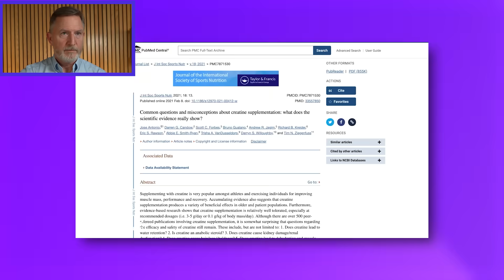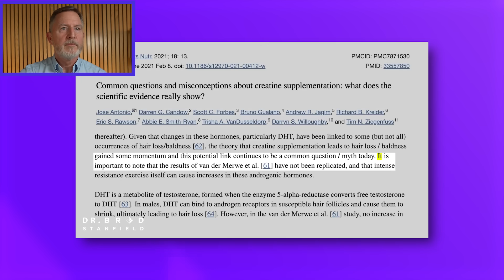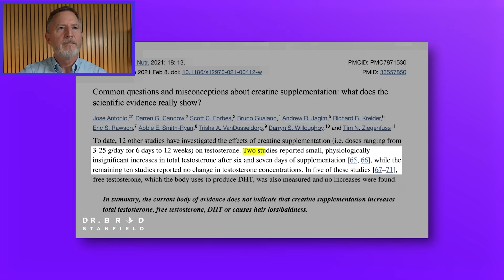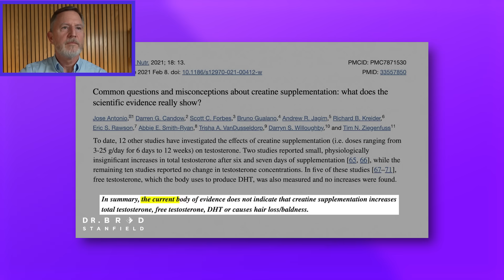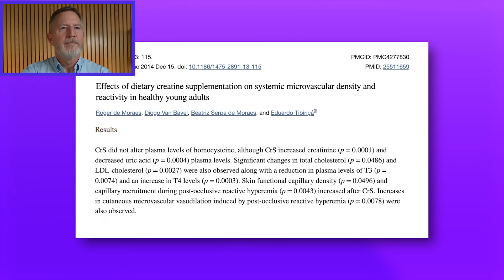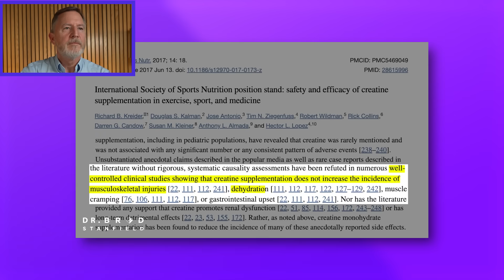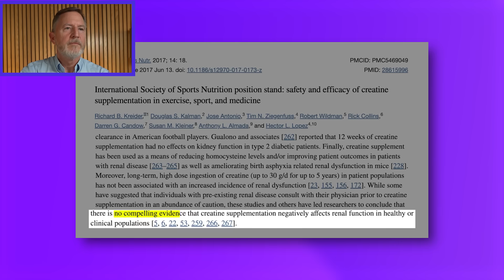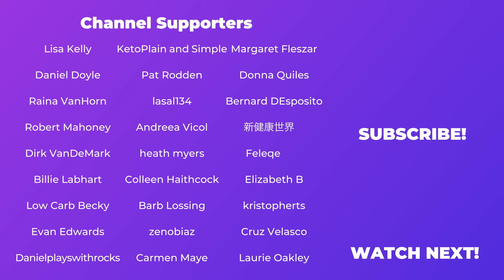Does Creatine Really Cause Hair Loss? What the Science Actually Shows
⭐ FREE CARNIVORE DIET WORKSHOP 17 & 19 JANUARY 2026 8PM EST ⭐ Discover the power of carnivore for autoimmune, gut, and metabolic healing. Sign up below.

A common claim online is that creatine causes hair loss or baldness  and for many people, that fear alone is enough to avoid one of the most studied supplements in the world.

In this video, I review the actual human research behind creatine, hair loss, testosterone, DHT, kidney function, uric acid, and weight gain. The concern originated from a small 2009 study that looked at DHT levels, not hair loss itself — and crucially, those findings were never replicated. Since then, more than a dozen studies have examined creatine’s effects on testosterone and DHT, with no consistent evidence linking creatine supplementation to male pattern baldness.

I also explain an important concept most people miss: confounding variables. Resistance training itself can raise testosterone and DHT, and people who take creatine are usually training harder — making creatine an easy scapegoat. The video also covers kidney health, gout concerns, water weight vs fat gain, and why creatine has been unfairly blamed despite decades of safe use.

If you’re lifting weights, following a low-carb or keto-style diet, or considering creatine for muscle preservation, performance, or aging, this breakdown will help you separate myth from measurable outcomes.

👁️ Seen a video you'd like me to react to?

Receive priority comments, early access to new videos and join livestreams twice a month to ask me anything live!

🟣Bestselling Book – END YOUR CARB CONFUSION:

🟣END YOUR CARB CONFUSION COOKBOOK: